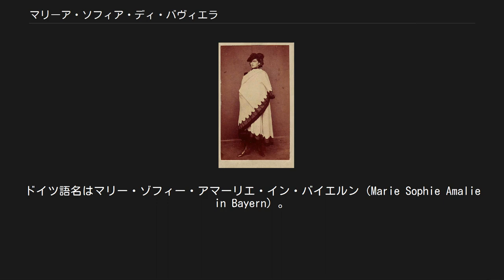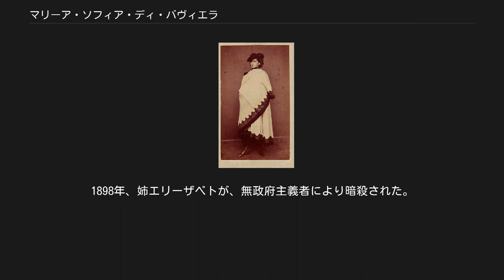マリーア・ソフィア・ディ・バヴィエラ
マリーア・ソフィア・ディ・バヴィエラ（Maria Sofia di Baviera, 1841年10月4日 - 1925年1月19日）は、両シチリア王フランチェスコ2世の王妃。
ガブリエーレ・ダンヌンツィオに「厳格なバイエルンの小鷲」、マルセル・プルーストに「ガエータ城塞の戦士女王」と呼ばれた。
 バイエルン王家であるヴィッテルスバッハ家傍系に属するバイエルン公マクシミリアン・ヨーゼフとその妃であるルドヴィカ王女の娘として、ミュンヘンで生まれた。
ドイツ語名はマリー・ゾフィー・アマーリエ・イン・バイエルン（Marie Sophie Amalie in Bayern）。
姉にヘレーネとオーストリア皇后エリーザベトが、妹にフランチェスコ2世の異母弟であるトラーニ伯ルイジの妃マティルデがいる。
 1859年2月、マリーは両シチリア王フェルディナンド2世の息子で王太子であるカラブリア公フランチェスコと結婚した。
この結婚は政治的なものであった。
彼女の姉エリーザベトがオーストリア帝国皇帝フランツ・ヨーゼフ1世と結婚しており、后妃を介してオーストリア皇帝と未来の両シチリア王が義兄弟になるからである。
代理結婚が行われたときにはマリーはまだ初潮も迎えていなかった。
嫁ぐ前に彼女はウィーンにいる姉エリーザベトを訪問した。
マリーとエリーザベトはオーストリア帝国の港湾都市トリエステまで一緒に行き、そこでマリーが両シチリア王国が派遣したヨットに乗ると2人は別れを告げた。
その年のうちに義父フェルディナンド2世が没すると、フランチェスコが両シチリア国王フランチェスコ2世として即位し、彼女もそれにともない同王妃マリーア・ソフィアとなった。
 1860年9月、ジュゼッペ・ガリバルディの軍勢が首都ナポリに押し寄せると、王はカプアで体勢を立て直そうと逃走した。
しかし、カプアはヴォルチュルヌスの戦いでガリバルディ軍に陥落させられ、王と王妃はナポリ北80キロにある強固な要塞ガエータへ立てこもった。
 1860年暮れから1861年初めまで行われたガエータ攻略で、ヴィットーリオ・エマヌエーレ2世の勢力は砲撃され、すぐに後退を余儀なくされた。
この時からマリーア・ソフィアは『ブルボン家最後の砦』を守った『戦う王妃』という高い名声を得ることになった。
彼女は精力的に働いて兵士の志気を挙げ、要塞を陥落させようとする敵との死闘の間、傷病者を運び、自身の食物まで分け与えた。
 ガエータ陥落と同時に両シチリア王国は瓦解し、国王夫妻はローマへ亡命した。
それもつかの間、南の覇者ガリバルディと、北からサルデーニャ王軍がともにローマを目指して進軍してきた。
フランチェスコは亡命政府をローマに樹立し、数年の間ヨーロッパ各国と調整を図り王国の復活を目指した。
 1870年、ローマはついにイタリア王国のものとなり、フランチェスコとマリーア・ソフィアは再び亡命した。
1894年に王は没した。
マリーア・ソフィアはミュンヘンへいったん戻った後、パリへ移って亡命ブルボン王族らと巻き返しを図った。
彼女は新しいイタリア王国が再びバラバラになることを狙い、1900年のウンベルト1世暗殺事件に関わったと噂された。
第一次世界大戦の間は、ドイツ・オーストリア側に立って行動していた。
この間も、イタリアを負かしてナポリ王国が復活するために、イタリアに対して妨害行為とスパイを行っていると悪評高かった。
 マリーア・ソフィアの突出した富と特権は、私生活の不幸で曇った。
フランチェスコとの間にできた唯一の女子は3か月で死亡、二度と王の子を産めなかった。
しかし、1862年にマリーア・ソフィアは双子を出産していた。
当時彼女はフランチェスコの妃だったが、子供たちの父親はアルマン・ド・ラワイスというベルギー人伯爵だった。
双子は、醜聞を恐れたヴィッテルスバッハ家の縁者たちにより、彼女から引き離された。
その後1度か2度、監視の中で子供たちと再会したといわれている。
1897年、妹ゾフィー・シャルロッテが火災現場から少女たちを助けようとして英雄的な死を遂げた。
1898年、姉エリーザベトが、無政府主義者により暗殺された。
 1925年、マリーア・ソフィアはミュンヘンで没した。